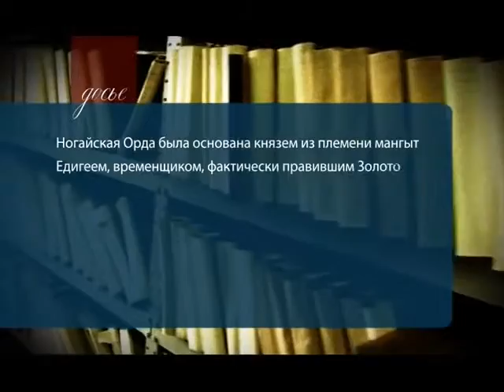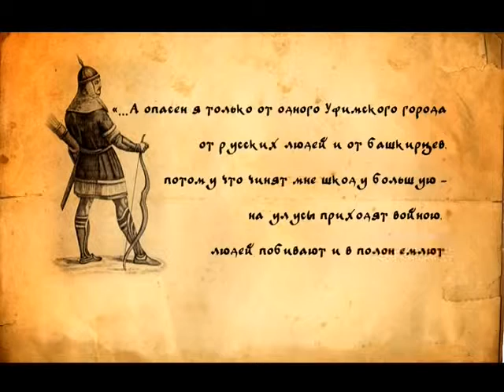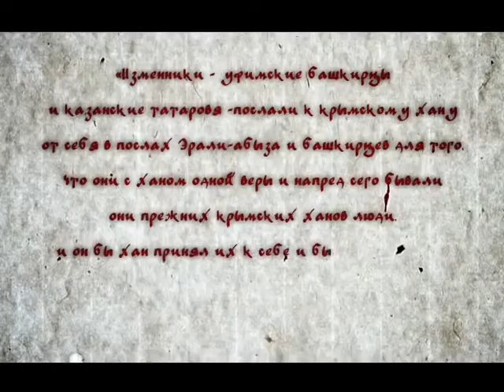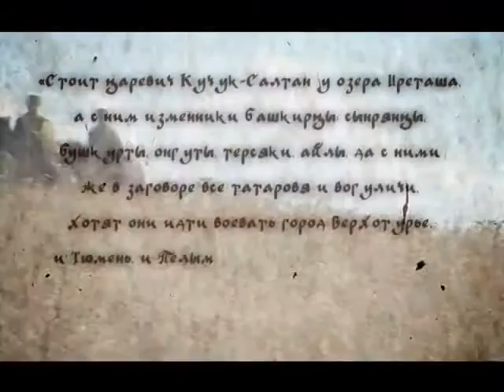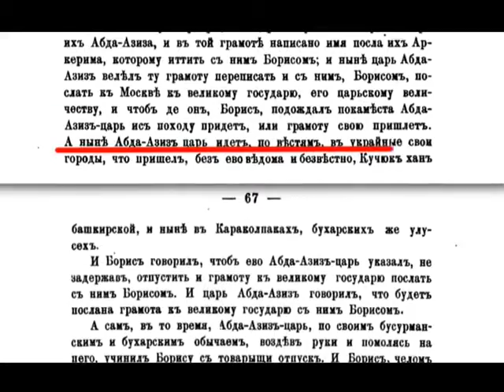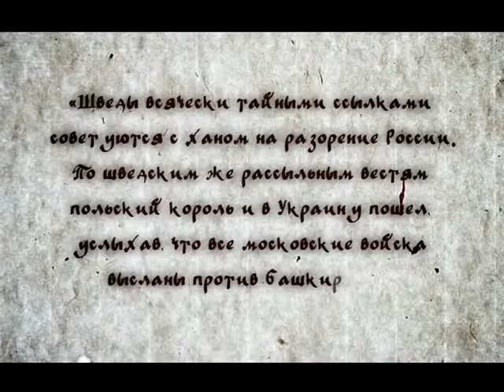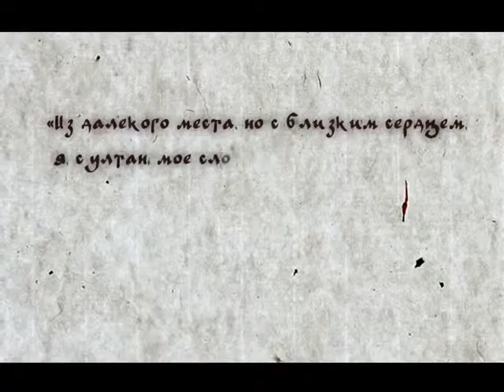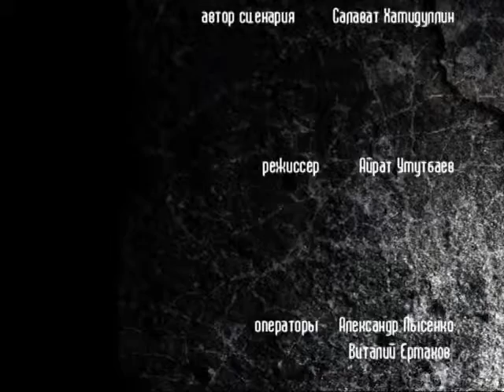Башкирское Восстание 1662-1664 гг - Дайчиновщина